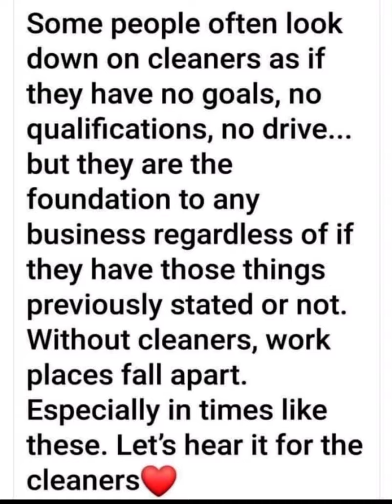Some people often look down at cleaners: